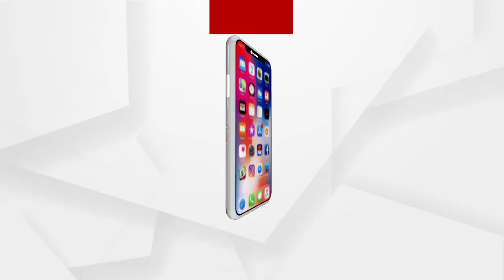କୁନି ମୁହଁରେ ଜନ ଗଣ ମନ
| Justice for Paree ସେ ଦିନର ପରୀ...ହସୁଥିଲା, ଖେଳୁଥିଲା, ଗାଉଥିଲା.